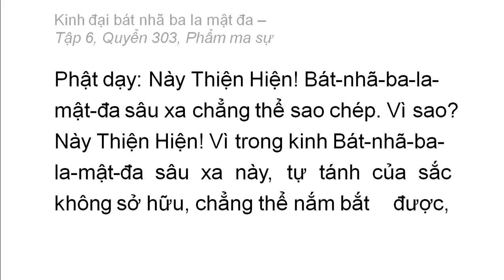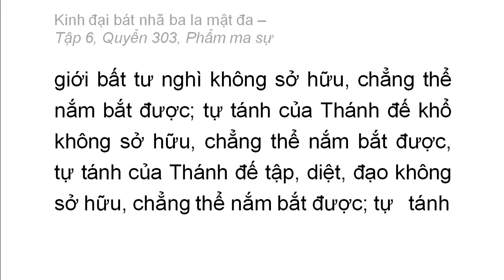Quyển 303: Kinh đại bát nhã ba la mật đa - Phẩm ma sự (rất hay) (303/600) (6)